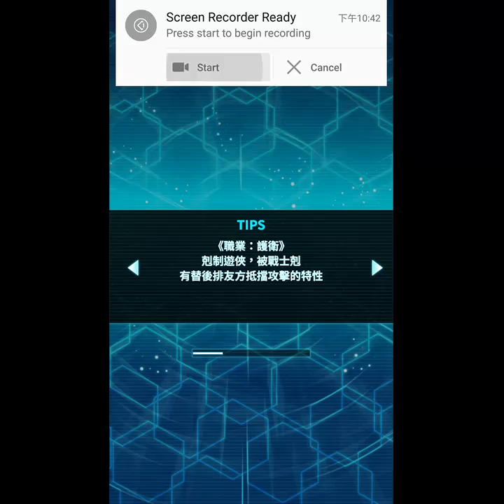ilos android 2016 07 15 22 42 35